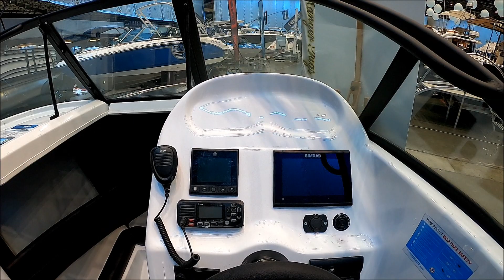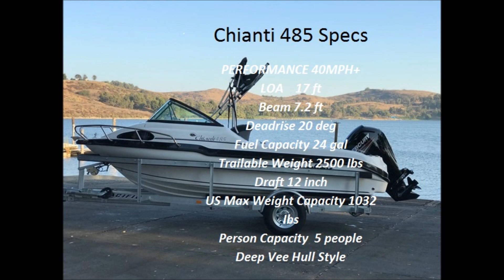Reflex 17 Chianti Cuddy Cabin Tour by South Mountain Yachts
Are you looking for a great all around boat for fishing, and offshore cruising without spending lots of money? Then check out this 784 Reflex Chianti priced at $34,900, including Trailer & Electronics. See us at the Fred Hall Show, Long Beach, CA March 6-8th!
Reflex is a global brand of leisure boats originally founded in Christchurch, New Zealand in 1974.
In 1999 Reflex Chianti (pronounced "kee-ahn-tee", based on an Italian wine) was introduced to the market with the Model 515. Since then, it has become an instant sensation among boat users around the world. Chianti design has won many prestigious AWARDS in boat design and customer satisfaction.
for full specs, lots of photos and other vessels for sale.